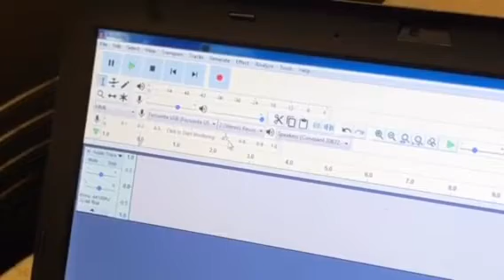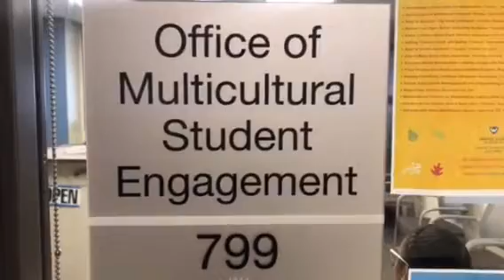WSU students and the podcasting world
Students and faculty at Wayne State are proving that no matter your skill set— as long as you have an idea and a recording device— anyone can enter the podcasting world. The South End reporter Abriana Walton caught up with hosts of “Dear Wayne State” and “The Good Times Podcast” for get some insight about how they got started.

Follow The South End on Twitter: @TheSouthEndWSU